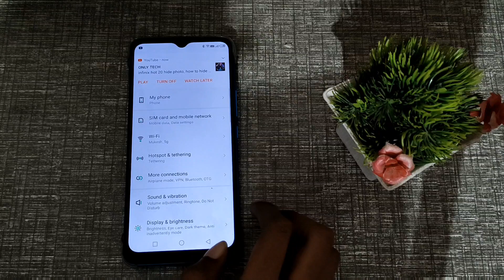How to customize hotspot password in infinix hot 11, infinix hot 11 me password customize kaise kare